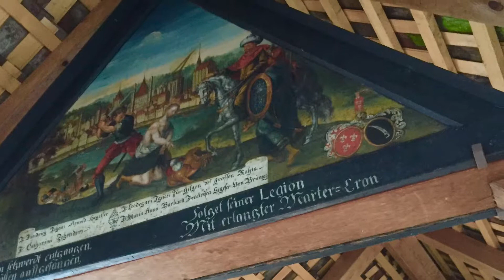Cosmos Tour Europe’s Highlights Part 9 (Lake Lugano/Switzerland)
Hi Everyone! Sorry for this late upload. A few of my friends requested for our Europe trip. Here’s Comos Tour Europe’s Highlights. It comes in 10 series. I hope you’ll enjoy watching.